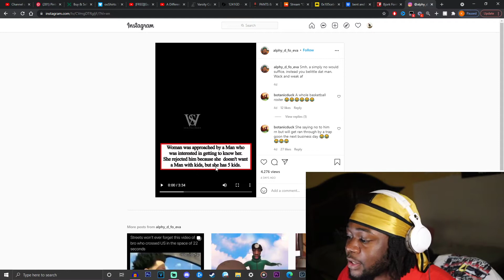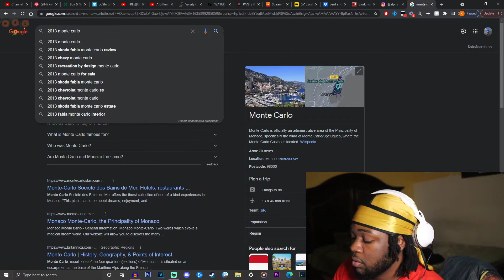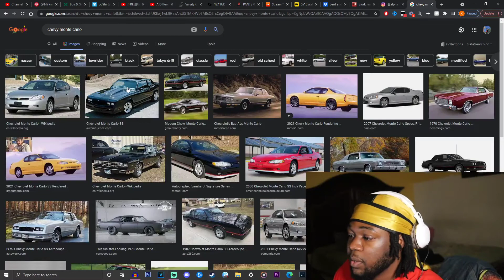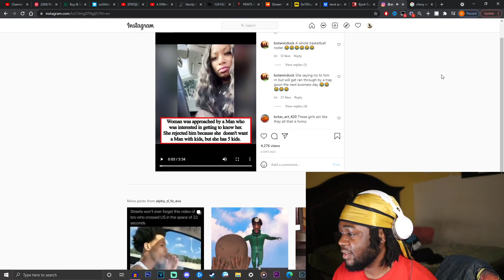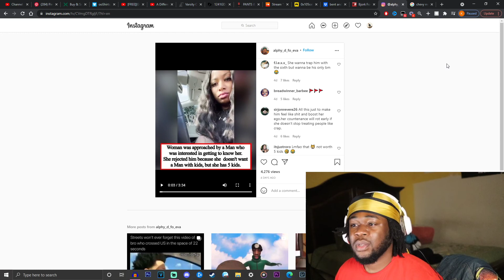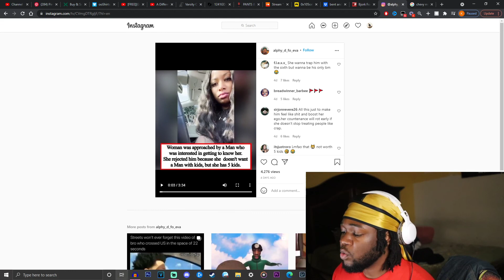Baby Mom With 5 Kids Bashes Man Who Asked For Her Number